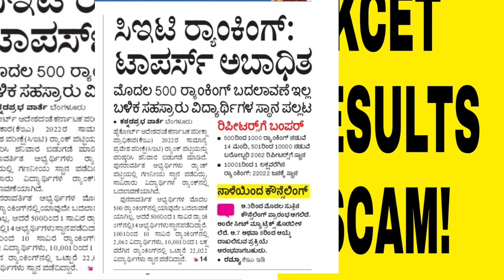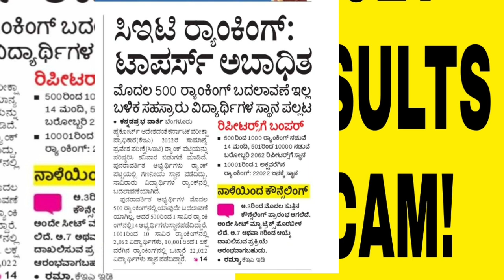KCET 2022 LATEST UPDATE|REVISED RESULTS LATEST UPDATE|students solution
Upi id:hatersvtu@ybl

kcet news update 2022 today,
kcet updates 2022 today,
kcet updates 2022 today news,
any update about kcet 2022,
kcet 2022 repeaters update,
kcet 2022 update august,
kcet 2022 update april,
kcet 2022 update america,
kcet 2022 court update,
kcet updates 2022 rh chemistry,
kcet 2022 update updated news,
kcet 2022 update effects,
kcet 2022 update early,
kcet 2022 update guide,
kcet 2022 update games,
kcet 2022 update graduation,
kcet 2022 update july,
kcet 2022 update jingle,
kcet 2022,
kcet 2022 live updates,
kcet 2022 update may,
kcet 2022 update preschool,
kcet 2022 update quiz,
kcet 2022 update queen,
kcet 2022 update quality,
kcet_scholarship_2022_updates,
kcet 2022 update usa,
kcet 2022 update us,
kcet 2022 update week 1,
kcet 2022 update weather,
kcet 2022 update week,